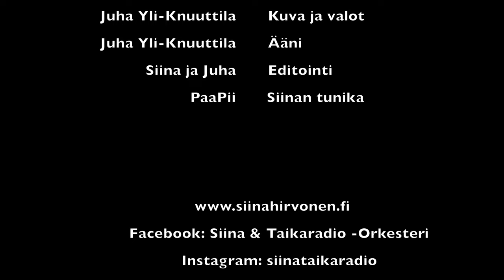Siinan TaikaStudio, Laulu Joulupukille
(säv. ja san. Paavo Sarkkama)

Keikkakalenteri ja keikkamyynti:
Siina & Taikaradio -Orkesteri,